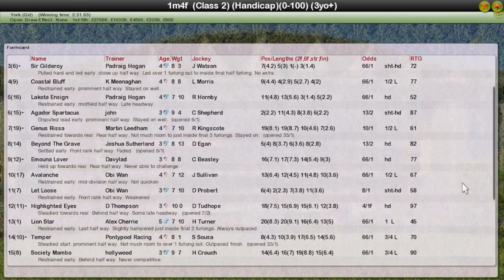FR WK8 R42 Summer Handicap